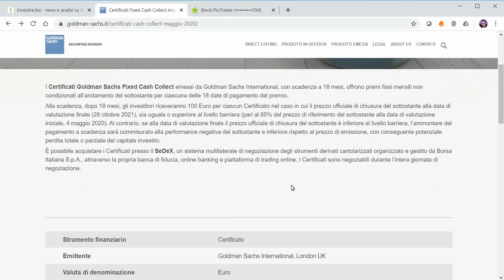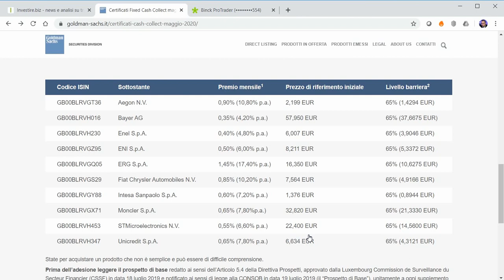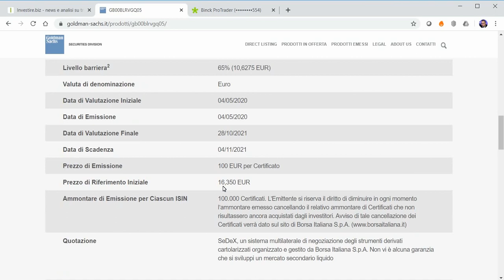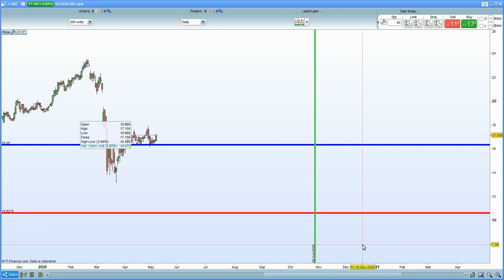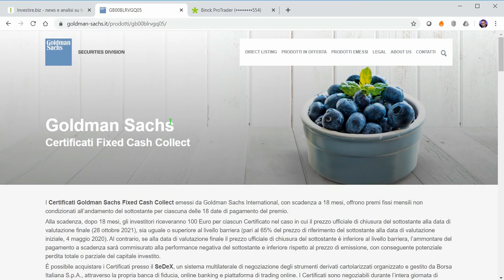Investire su Erg con i Fixed Cash Collect di Goldman Sachs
Nuova emissione di Certificati Fixed Cash Collect per Goldman Sachs. La Banca americana punta sui prodotti che piu’ piacciono agli investitori ovvero i prodotti a cedola. La nuova gamma comprende dieci prodotti e l’offerta punta prevalentemente su azioni italiane ma vi sono anche due titoli esteri.

Tra le caratteristiche fondamentali e comuni a questi prodotti quotati su SeDeX, vi sono la scadenza a 18 mesi (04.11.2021) e premi fissi non condizionati all’andamento del sottostante. Questo significa che comprando i certificati l’investitore è in grado di stimare ex-ante il rendimento dal momento dell’acquisto fino alla scadenza, ovviamente se deciderà di tenerlo fino a tale data. Questa peculiarità consente anche di fare della pianificazione di carattere fiscale, infatti i premi di questi prodotti vanno a compensare le eventuali minusvalenze in portafoglio, magari in scadenza.

L’unica incognita è legata al rimborso del capitale investito. Tutti i certificati hanno una barriera discreta, ovvero osservata solo alla scadenza, del 65% rispetto al prezzo di riferimento iniziale, che se violata, produrrebbe una perdita per l’investitore. In questo caso il rimborso sarà commisurato alla performance negativa del sottostante rispetto al fixing iniziale con una perdita in conto capitale di almeno il 35%.

Nel valutare l’investimento bisogna pero’ tener conto anche dei premi incassati in precedenza. Un investitore accorto dovrebbe valutare anche ulteriori fattori, ad esempio il fatto che il sottoscrittore di un certificato di questo tipo rinuncia ai dividendi. Quindi se un azienda oggetto del certificato ha deliberato un importante dividendo, il titolo scenderà di quell’ammontare avvicinandolo alla barriera. In particolare all’interno dell’emissione, che riporto nella foto sotto con i relativi ISIN, ci ha particolarmente colpito il certificato su ERG.

Leggi l'articolo completo sul sito.